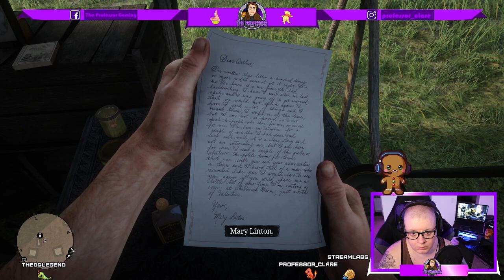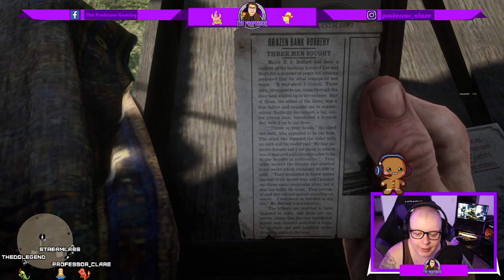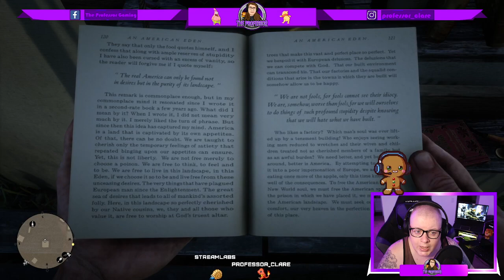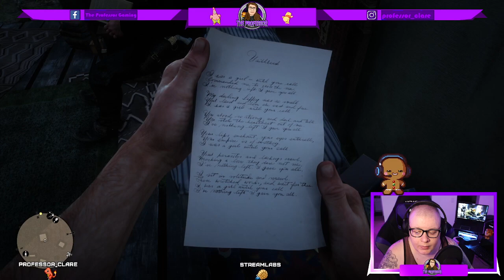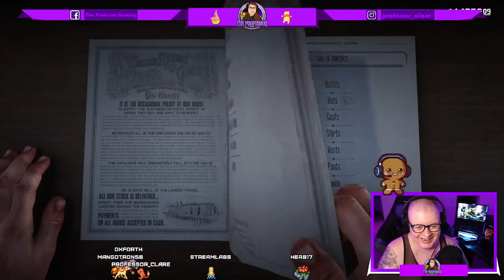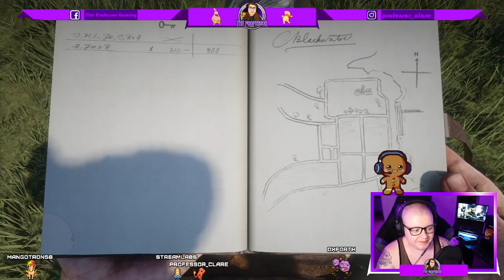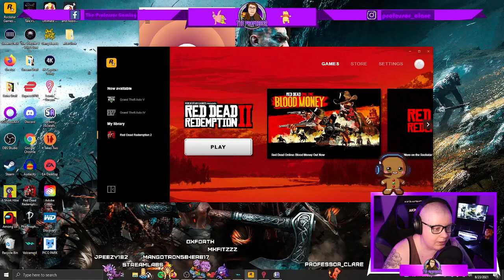Lecture Series: Red Dead Redemption 2, Part 3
Part 3 of my complete lecture series on Red Dead Redemption 2! For more, check me out over on Twitch and join the conversation!